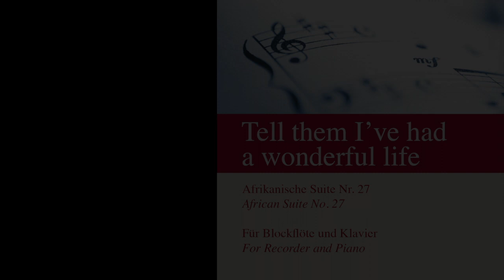Sören Sieg: This one moment. African Suite No. 27, 2nd Movement (with Ebba-Maria Künning-Zeijl)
"Tell them I had a wonderful life" were supposedly the last words of Ludwig Wittgenstein, a man who really did live an extraordinary life. Born in 1898 in Vienna, the son of a wealthy industrialist family, he later worked as an architect, laboratory assistant, engineer, gardener, nurse, and elementary school teacher. At the age of 50, he became Professor of Philosophy at Cambridge University and founded two of the main philosophical schools of the 20th century (Logical Positivism, and Analytical Language Philosophy). I feel that this should be our goal: to live life to the full like Wittgenstein did.

This atmosphere of happiness characterizes this piece, my 27th African Suite. What we present here is the second movement "This one Moment". It is about a special moment in your life that touches your soul and captivates your heart; a moment you never forget; a moment of perfect happiness - for me it was the birth of my first daughter on a sunny spring morning in 1998.

My biggest thanks to Ebba-Maria Künning-Zeijl, who recorded this piece with me for the 22nd birthday of my daughter in April 2020.

You can learn more about Ebba and her musical projects